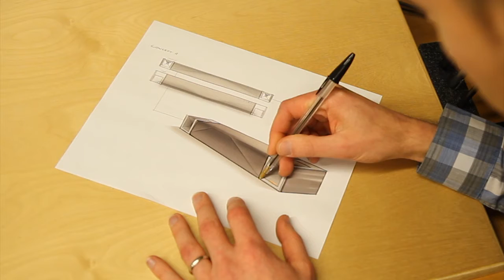Home Audio Guide: Klipsch Bar 48 - True Dialogue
Since 1946, Klipsch has been providing legendary sound through speakers, headphones , home audio.